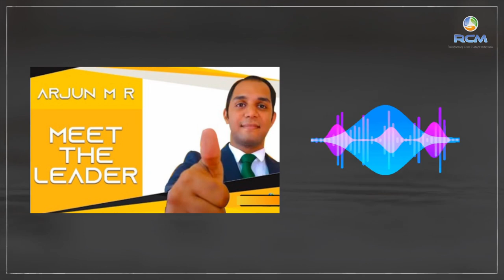BUSINESS OPPORTUNITY WITH LAKHS OF INCOME | Mr Arjun M R